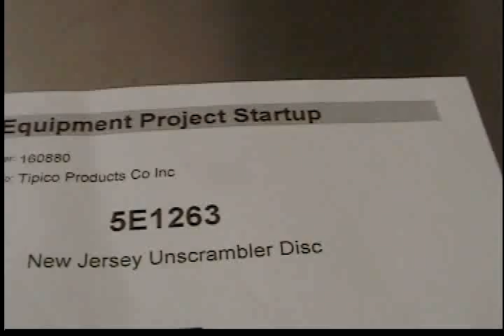5E1263 USED New Jersey, TAT48INS023, Unscrambler Disc, Packaging Machinery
USED New Jersey, TAT48INS023, Unscrambler Disc, Packaging Machinery. 48" diameter rotary disc unscrambler.  Equipped with a variable speed drive controls, 24" W by 21" L product load sation, 3-1/4" guide rails and is mounted on casters. Table discharge height of 31-1/2".